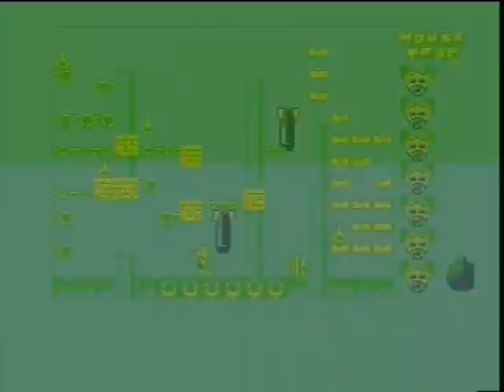MOUSETRAP (AMIGA)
Zeus presents Mousetrap (un-emulated) for the Amiga A500. A true classic from the golden era of amiga gaming which must not be forgotten alongside the software house and all programmers that were involved in making this game.

A cute little game which was ported from the Atari ST.
I actually first played this when i got my original ST back in 1987 (year later upgraded to the bigger boy,...Amiga) and thought it was quite a funny little game.
I have played several levels here and then let it scroll so you can see all the levels.